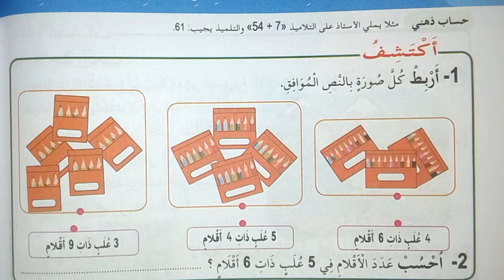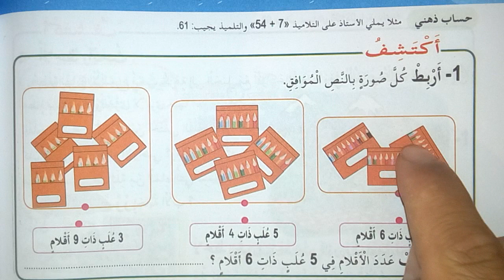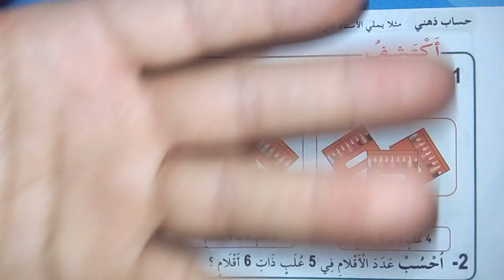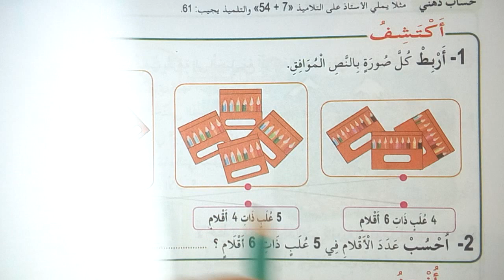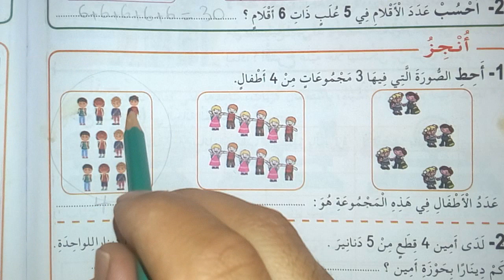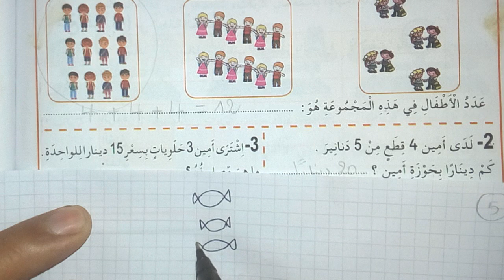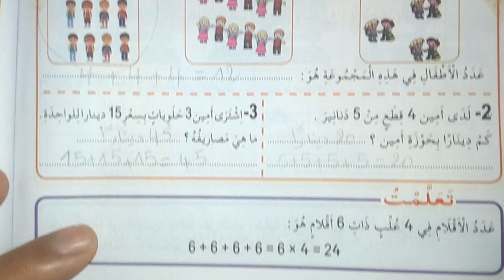الحصة 18 ف3 ضرب عددين كتاب الرياضيات صفحة 110 السنة الثانية إبتدائي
ضرب عددين بين التعبير اللغوي و الترميز
الحصة 17 ف3 ضرب عددين كتاب الرياضيات صفحة 110 السنة الثانية إبتدائي